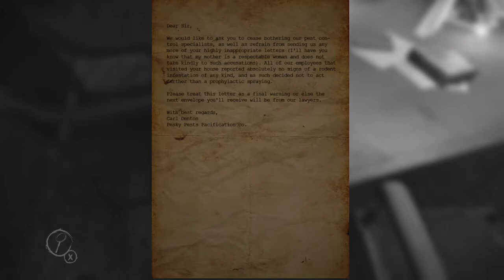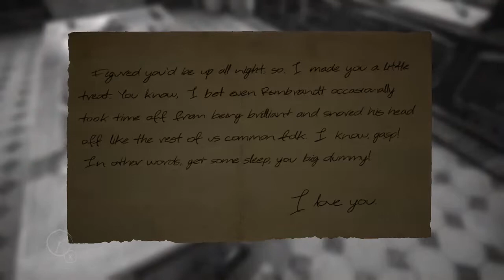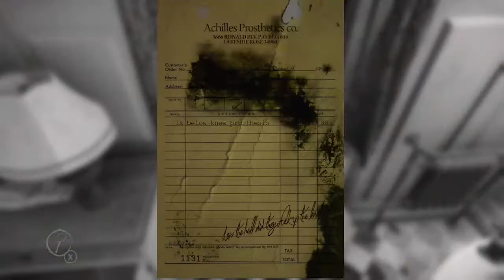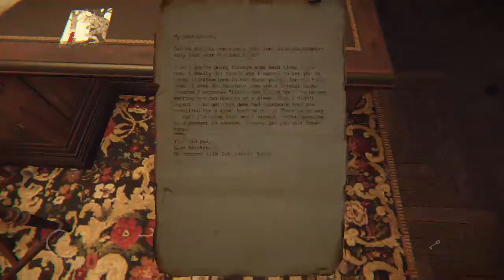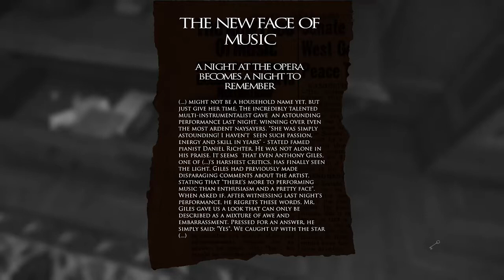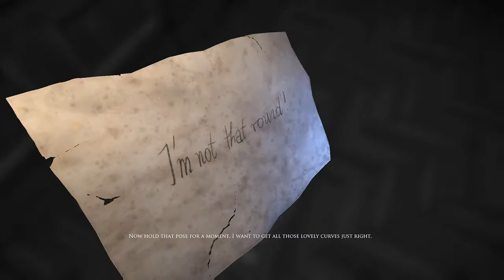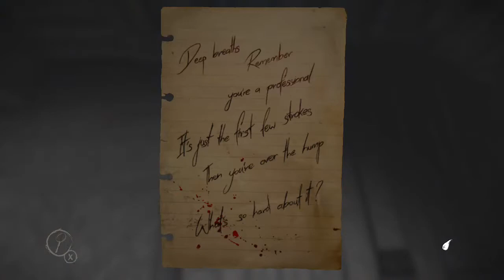Let's Play! Layers of Fear | #1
Join me in the world of Layers of Fear..